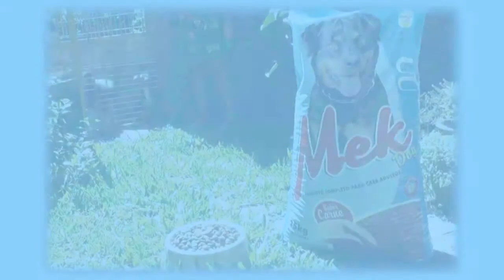NOVO ASSALTO A CARGA DE CIGARROS